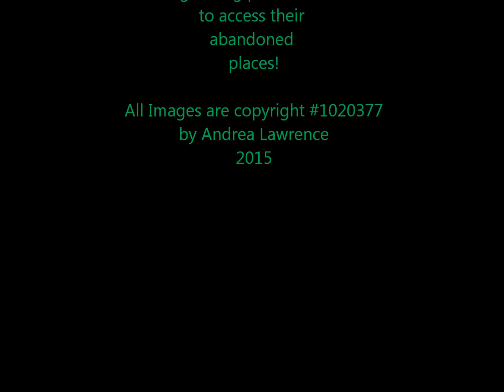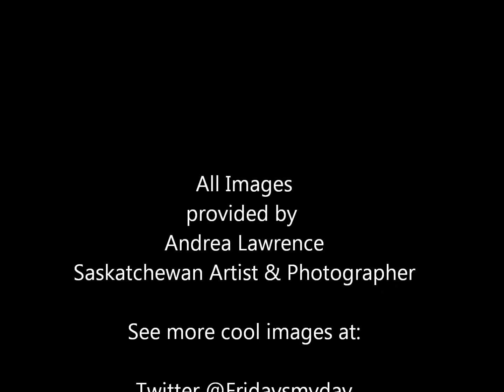2015 Aurora Collection by Andrea Lawrence Saskatchewan 1020377 copyright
A collection time lapse of my Aurora photos from 2015.
Featuring images by Andrea Lawrence- Saskatchewan Artist & Photographer.
Special appearances by The International Space Station, air planes, automobiles, fog, clouds, and light noise from random people!
please help rescue the church which needs a new foundation by donating or sharing